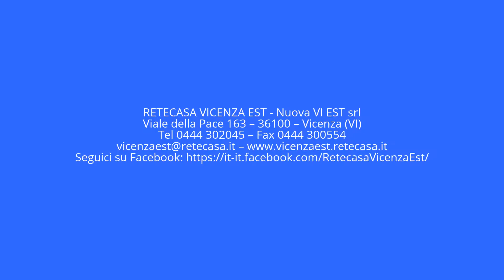FVdupl3cV01 Vicenza-Lat. Viale della Pace duplex con giardino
VICENZA - LAT. VIALE DELLA PACE: in contesto recente, curato e signorile, proponiamo abitazione dotata di ampi spazi abitativi che si compone al piano terra dalla grande zona giorno di ben 54 mq complessivi (con la cucina aperta, ma che può essere tranquillamente divisa), dalla quale si accede allo spazio esterno esclusivo (piastrellato) di 55 mq; bagno di servizio al piano terra. Piano primo con 3 camere da letto e 2 bagni (di cui uno in camera), e 2 terrazze. Garage di proprietà.
(FVdupl3cV01)

UNITA’ ABITATIVE COMPLESSO: 25

MQ COMMERCIALI = 155,5 MQ
MQ CALPESTABILI = 117,50  MQ

CUCINA = 26 MA
SOGGIORNO = 28 MQ
BAGNO PT = 3 MQ
CAMERA MATRIMONIALE = 15 MQ
BAGNO IN CAMERA = 3 MQ
CAMERA DOPPIA = 11,5 MQ
CAMERA DOPPIA = 11 MQ
BAGNO 1°P = 6 MQ
TERRAZZA 1 = 9 MQ
TERRAZZA 2 = 2,5 MQ
GARAGE = 20 MQ
CORTE ESCLUSIVA = 75 MQ

IMP. ELETTRICO/IDRAULICO: A NORMA
RISCALDAMENTO: AUTONOMO A RADIATORI

RETECASA VICENZA EST - Nuova VI EST srl
Viale della Pace 163 – 36100 – Vicenza (VI)